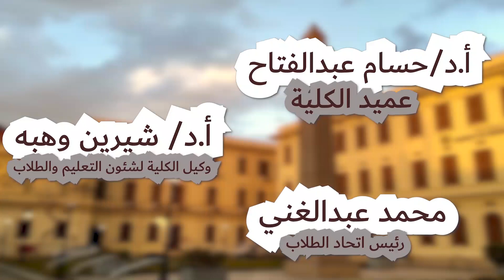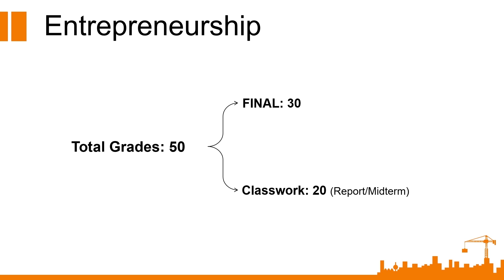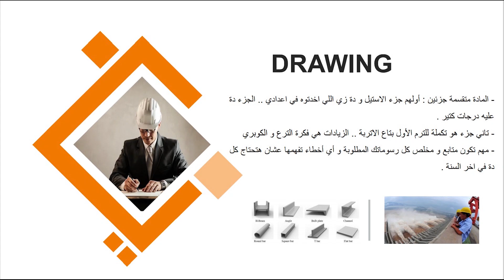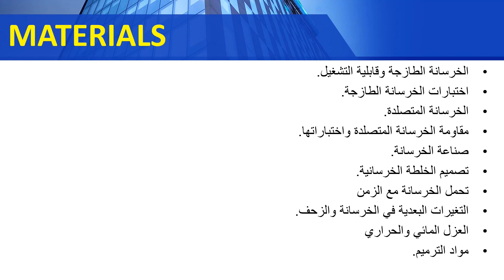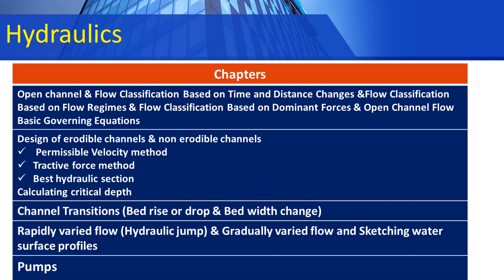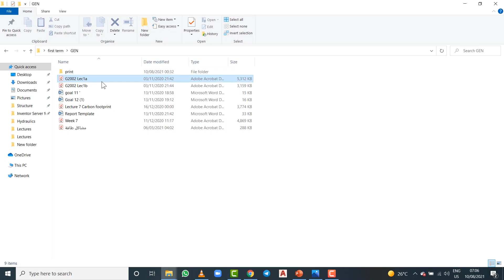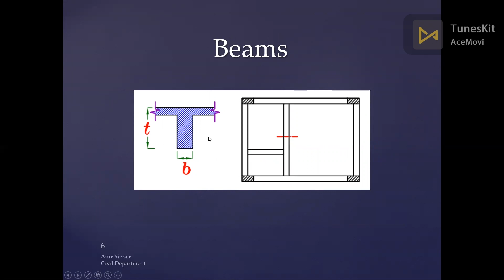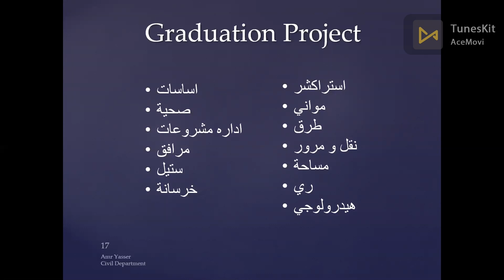Part 2 كلية الهندسة - جامعة القاهرة | تعريف الأقسام - قسم الهندسة المدنية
CUFE 2025 | CIVIL ENGINEERING